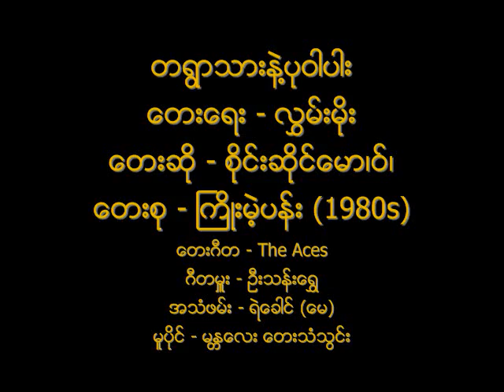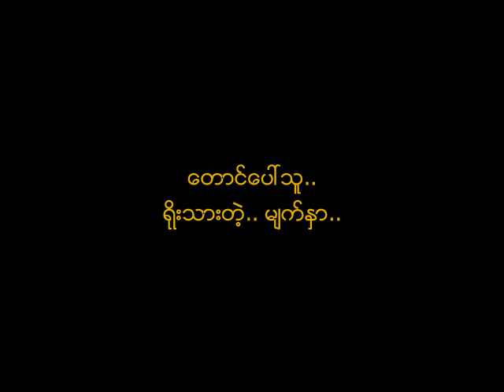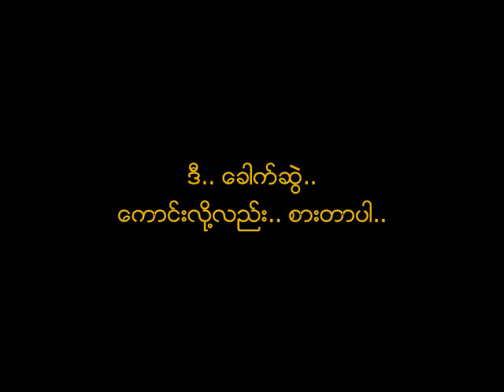တရြာသားနဲ႔ပုဝါပါး စိုင္းဆိုင္ေမာ၊ဝ္၊ ၁၉၈၉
သံစဥ္/စာသား- လႊမ္းမိုး
ေတးဆို - စိုင္းဆိုင္ေမာ၊ဝ္၊
ေတးစု - ႀကိဳးမဲ့ပန္း (1980s) (၁၉၈၉)
ေတးဂီတ - The Aces (ေတးပန္းခ်ီ)
ဂီတမႉး - ဦးသန္းေရႊ
အသံဖမ္း - ရဲေခါင္ (ေမ)
မူပိုင္ - မႏၱေလး ေတးသံသြင္း
ျဖန္႔ခ်ီေရး - ေတးသံသြင္း

 "The Aces (ေတးပန္းခ်ီ)" ေတးဂီတ အဖြဲ႕:
Band Master: ဂီတမႉး ဦးသန္းေရႊ U Than Shwe
Tenor Saxophone: ကိုစိုးေအာင္ Ko Soe Aung
Guitars: ပက္ထရစ္ Patrick, ဆလိုင္းဇာလ်န္း Salai Zalian
Bass Guitar: ဆလိုင္း ဇာလ်န္း Salai Zalian
Keyboards: Kyaw Soe Naing ေက်ာ္စိုးႏိုင္
Drums: Oscar Than Tin ေအာ္စကာ သန္းတင္
Percussion: ေအာ္စကာ သန္းတင္ Oscar Than Tin, စိုင္းသာေဌး Sai Thar Htay

Audio & Album Cover: Credit with Big Thanks to Ko Sai Myo.
Hlwan Moe's Photo: Credit with Big Thanks to Ko Myo Myint.

Lyrics:
ေဝသီေခါင္ေအာင္.. ျမင့္မားတဲ့.. ေျမ.. ေတာင္ေပၚလမ္းက.. ကားေလးနဲ႔ေလ.. ၾကံဳဆံုလို႔.. တေခါက္.. လိုက္ခဲ့တာ.. ခ်ယ္ရီေတြ.. ပြင့္တဲ့.. ရွမ္းျပည္..

မူဆယ္လမ္း.. ကားေလးနဲ႔.. လွမ္းကာေလ.. ဒီလိုနဲ႔.. ေရာက္ခဲ့တဲ့.. ရွမ္းဌာေန..

ဒီဇင္ဘာမို႔.. ျမဴႏွင္းမ်ားေဝ.. မူဆယ္ေစ်းက.. ရွမ္းေခါက္ဆြဲေလ.. ကၽြန္ေတာ္ေလ.. သြား.. စား.. လို႔.. မဝေပ..
ေဖာ္ေရြတဲ့.. ရွမ္းမေလး.. ေရာင္း.. ေန.. ဒီ.. ေခါက္ဆြဲ.. ေကာင္းလို႔.. စားတာလား.. ေကာင္မေလး.. လွလို႔.. သြားတာလား..

အျမင္ေတြ.. ၾကာလာေတာ့.. အၾကည့္ခ်င္းဆံု.. မ်က္လံုးခ်င္း.. စကားေျပာ.. တတ္လာတယ္.. အခ်ိန္တန္ရင္ေလ.. ေျမျပန္႔ကို.. ျပန္ရမယ့္.. ခရီးသြား.. ဧည့္သည္မို႔..

တရြာသား.. ရည္းစား.. ထားရင္ေလ.. ပုဝါ.. ပါးပါးေလးလည္း.. စြန္းမွာ.. စိုး..

မူဆယ္လမ္းက.. ျပန္ခဲ့တဲ့.. အခါ.. ေတာင္ေပၚလမ္းမ်ား.. အေကြ႕.. အေကာက္နဲ႔သာ.. ကၽြန္ေတာ္ေလ.. ေတြးရင္း.. စိတ္ကူးၾကည့္လာ.. ေတာင္ေပၚသူ.. ရိုးသားတဲ့.. မ်က္ႏွာ..

ဒီ.. ေခါက္ဆြဲ.. ေကာင္းလို႔လည္း.. စားတာပါ.. ဆိုင္ရွင္ေလး.. လွလို႔လည္း.. သြားတာပါ..